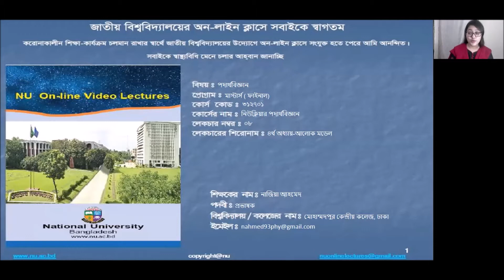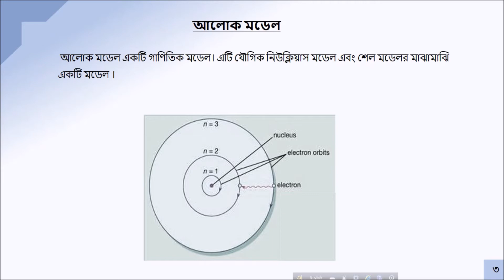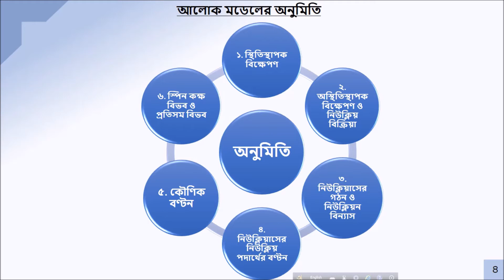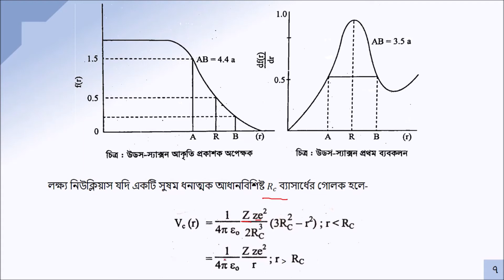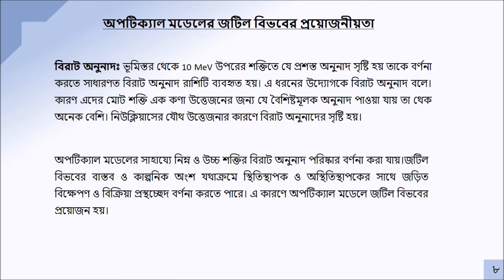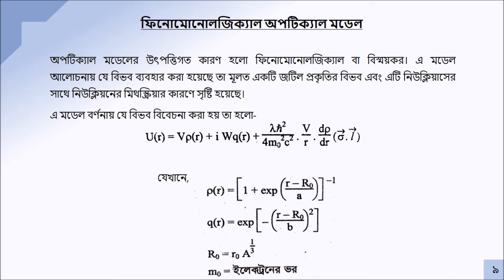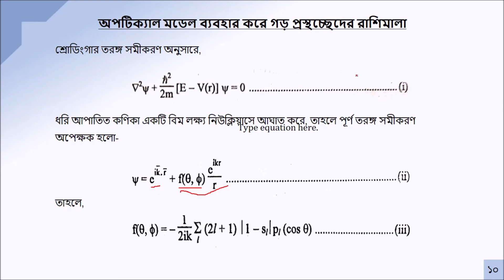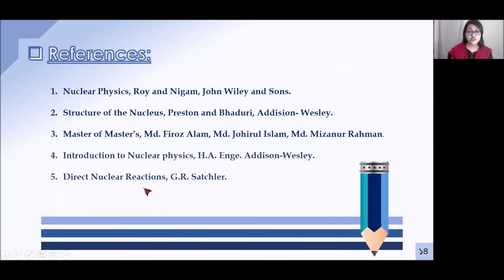Nuclear Physics Class 08. Department of physics Master’s final year. National University BD.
NUBD online lecture.
Nuedutube Bangladesh.